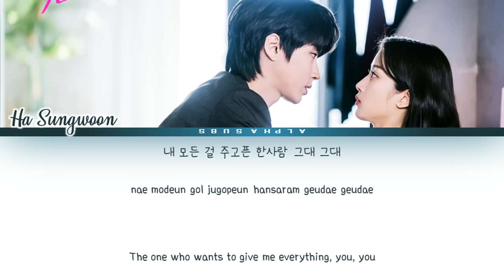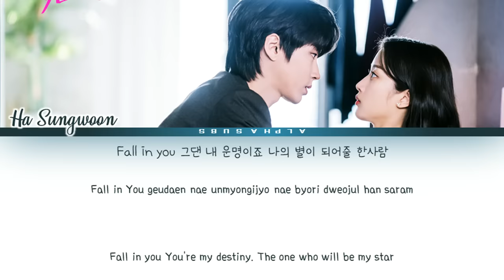Ha Sungwoon (하성운) - 'Fall In You' True Beauty OST Part 6 (여신강림 OST Part 6) Lyrics/가사 [Han|Rom|Eng]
💕 Wanna Buy KPOP Merch? OPEN ME ^^ 💕